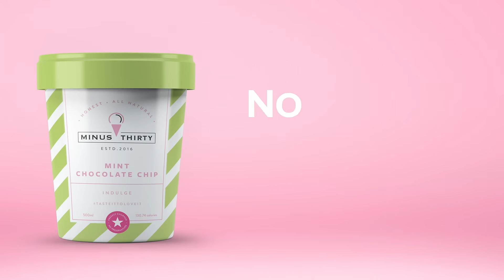Get delectable gelato flavours at your doorstep!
The perfect treat for those who love to indulge yet stay healthy.